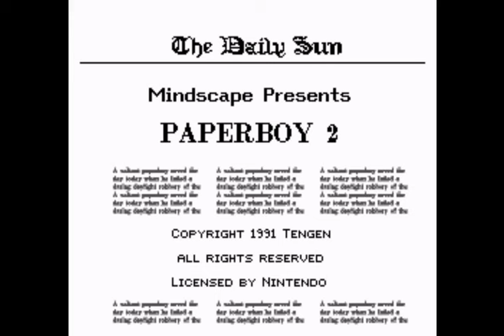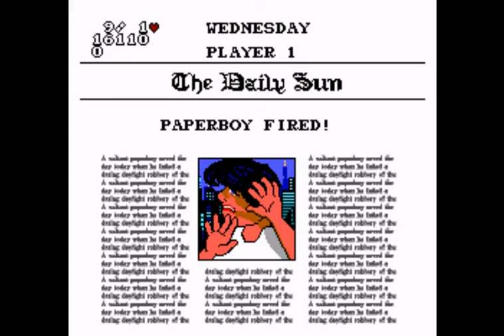Friday Fun Plays Devin Plays Paperboy 2 (SNES)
You want papers! I'll give you papers!